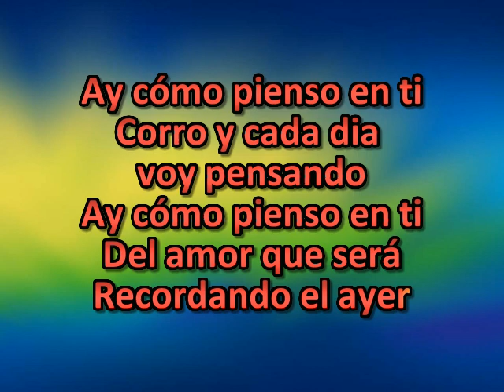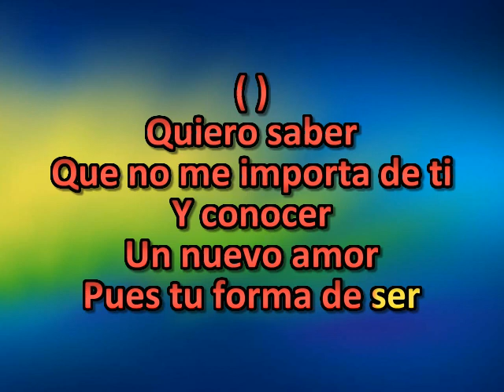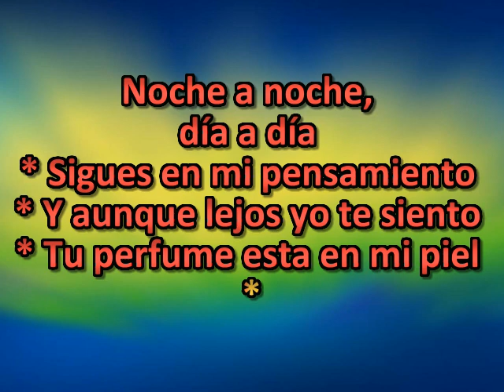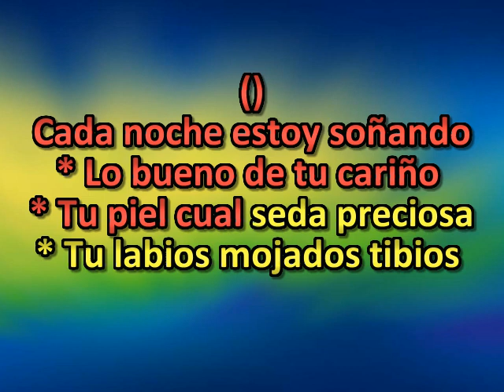Quiero Saber Willy Colon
El propósito de este video es solamente educativo y de divulgación cultural, no se pretende la explotación comercial del mismo.